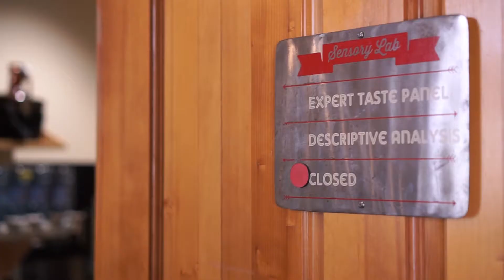Student Feature: Rachel McKinney, Fermentation Science and Technology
The Fermentation Science and Technology major blends a strong interdisciplinary science background with selected courses focused on the science, safety, culinary, and nutritional attributes of fermented foods and beverages. Understanding the processes and learning the method involved with employing microorganisms in the commercial production of fermented food products requires a unique set of knowledge and skills.

This major prepares students for employment in divisions within the food and beverage industry including product development, processing, quality assurance and control, packaging and distribution, and plant management. Students enrolled in this major are encouraged to participate in industry activities to increase their understanding of processing methods and specific techniques used in all aspects of fermented food and beverage production.